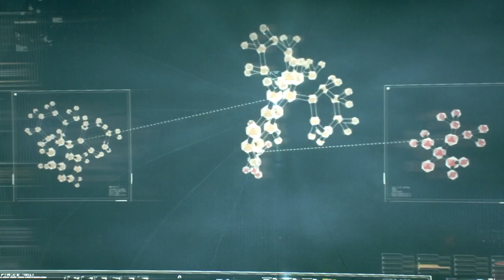Batman: Arkham Knight - Let's Play - Part 2 - "Phantom Of The Opera Style" | DanQ8000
"PHANTOM OF THE OPERA STYLE"

With Commentary

PC Gameplay
1080p 60 FPS

Batman: Arkham Knight is an action-adventure video game developed by Rocksteady Studios and published by Warner Bros. Interactive Entertainment for the PlayStation 4 and Xbox One video game consoles, and Microsoft Windows. Based on the DC Comics superhero Batman, it is the successor to Warner Bros. Games Montréal's 2013 video game Batman: Arkham Origins, and the fourth main installment in the Batman: Arkham series. Arkham Knight was released worldwide on June 23, 2015.

Written by Sefton Hill, Martin Lancaster, and Paul Crocker, Arkham Knight is based on the franchise's long-running comic book mythos. Set one year after the events of 2011's Batman: Arkham City, the game's main storyline follows Batman as he confronts the Scarecrow, who has launched an attack on Gotham City, causing a city-wide evacuation. Aided by the mysterious Arkham Knight, an original character created for the game, the Scarecrow unites Batman's greatest foes in a plot to finally kill the Dark Knight.

The game is presented from the third-person perspective with a primary focus on Batman's combat and stealth abilities, detective skills, and gadgets that can be used in both combat and exploration. Arkham Knight also introduces the Batmobile as a playable vehicle, which can be used for transportation or combat. The game expands Batman's arsenal of gadgets and combat attacks and offers a more open world structure, allowing the player to complete side missions away from the primary storyline.